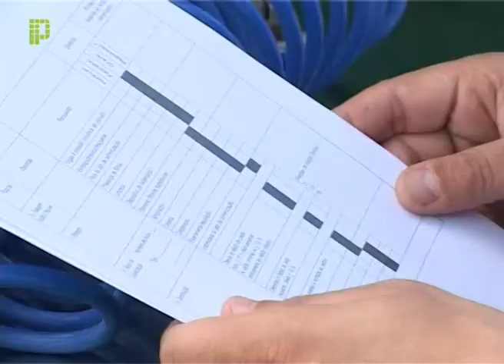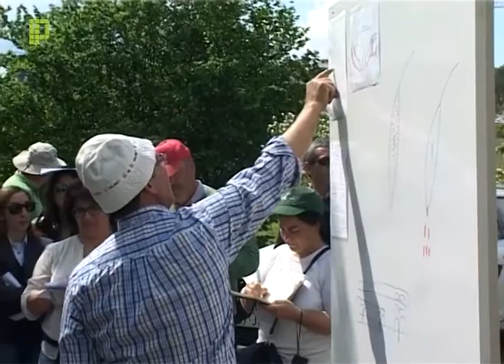Formação de Formadores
A Escola Superior Agrária de Viseu foi uma das instituições que coorganizou o seminário “Formação de Formadores no âmbito do uso sustentável de produtos fitofarmacêuticos”.